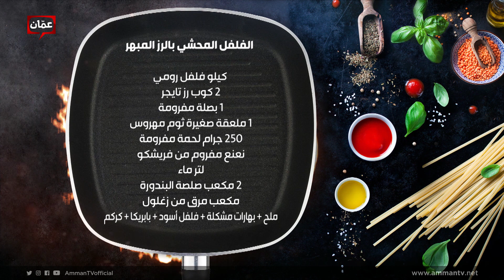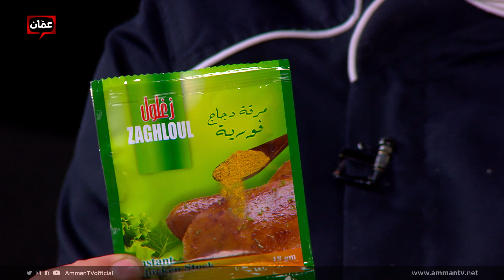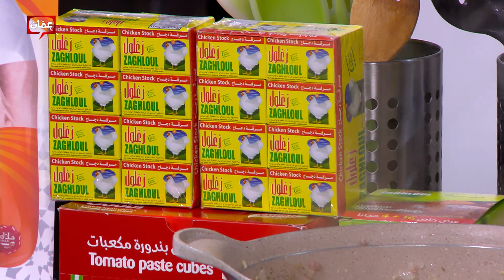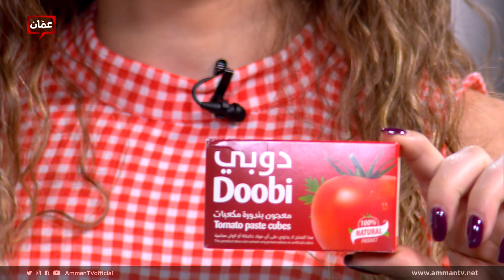الفلفل المحشي بالرز المبهر من الشيف إمتياز الجيتاوي - بهار ونار